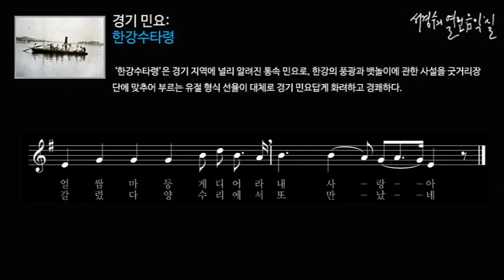경기 민요: 한강수타령(MR)_‘서경수의 열린 음악실’